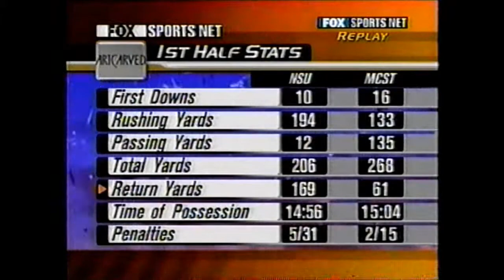#17 Nicholls State vs #1 McNeese State 2002, Highlights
#17 Nicholls State vs. #1 McNeese State, 2002, Highlight
In 2002, Nicholls State went toe to toe with #1 McNeese State (National Championship Runner-Up) and lost deep in the 4th quarter. Hands down the best overall team at Nicholls State was my Sophomore year in 2002. We were 7-4 and a few plays away in two games vs. McNeese State and Northwestern St. from 9-2. The depth of talent on this team has not been surpassed since 2002.